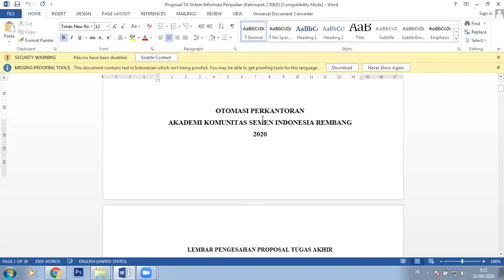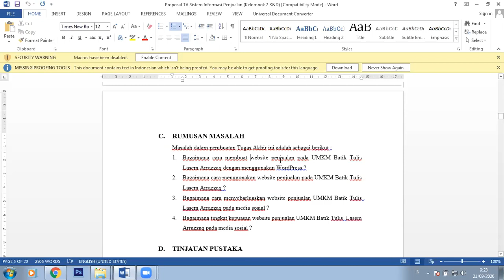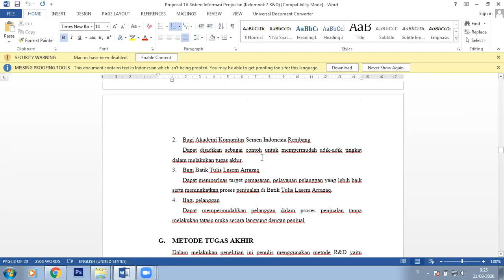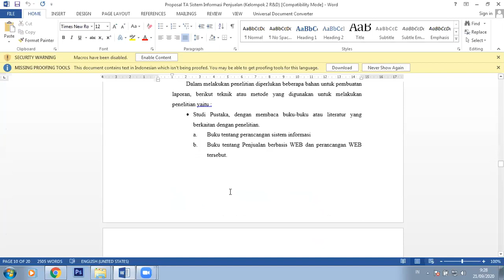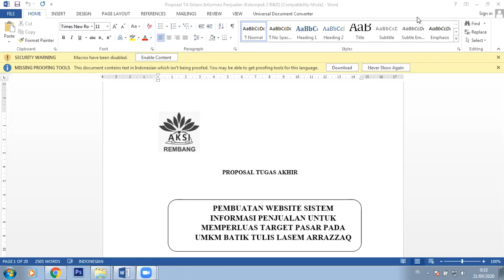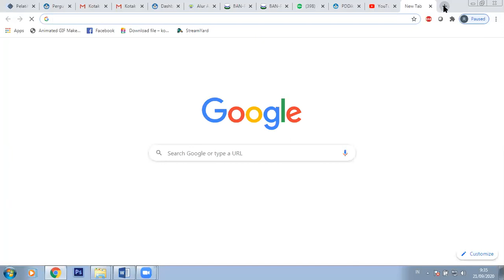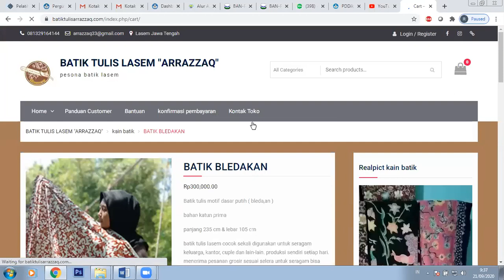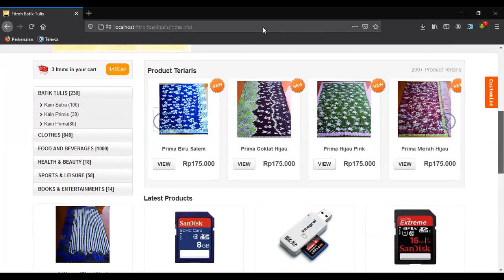bahasa indonesia bahasan proposal Tugas Akhir 28 Sept 2020